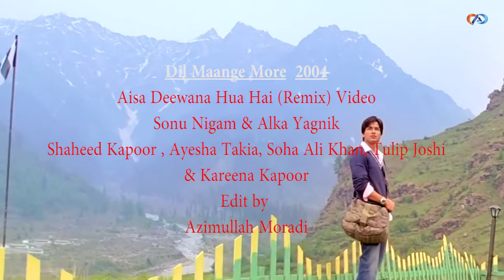Rony talukdar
Song bd